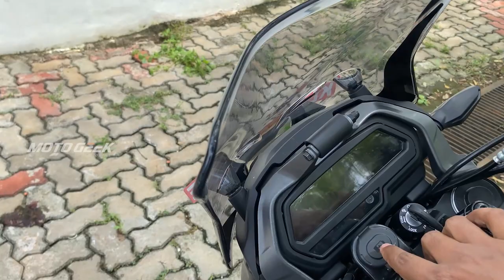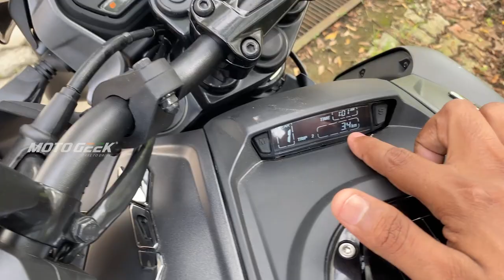Bajaj Dominor 400 2022 - Malayalam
This video is all about the new bajaj dominar400 and its a Malayalam review

©NOTE: All Content used is copyright to motogeek™. Use or Commercial Display or Editing of the Content without Proper Authorization is not Allowed ✔

1) iPhone 11
2) Lumix gx85k
3) Rode Wireless Go Mic

Bajaj Dominar 400 review
2022 model dominar 400
Bajaj dominar malayalam review
New dominar review
latest dominar review malayalam
Dominar 400
bajaj india
bajaj kerala
bajaj flagship model Dominar
dominar 400 price
dominar mileage
malayalam dominar 400 review
Dominar
dominar 2022
2022 dominar 400 cc